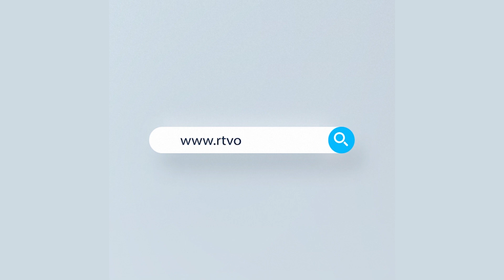নরসিংদীর সবশেষ করোনা পরিস্থিত | Corona Updated News | Rtv Exclusive News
News : নরসিংদীর সবশেষ করোনা পরিস্থিত

- Team RTV